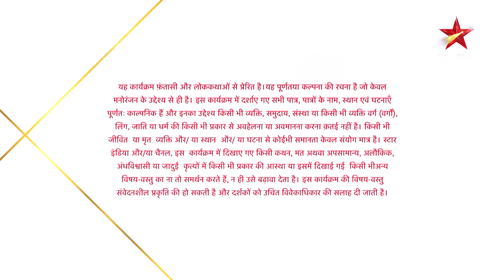Nazar | नज़र | Kya Vedashri lautegi ya nahi?